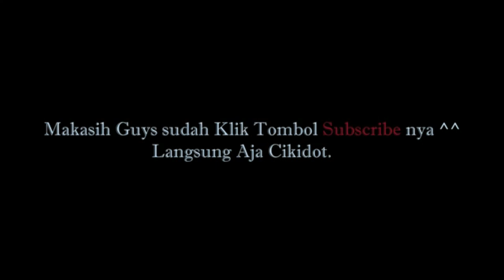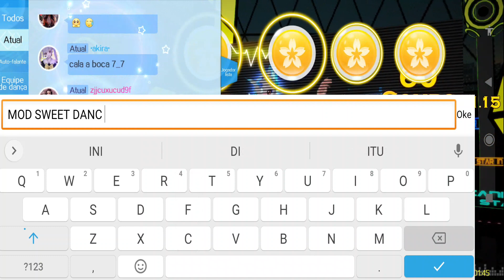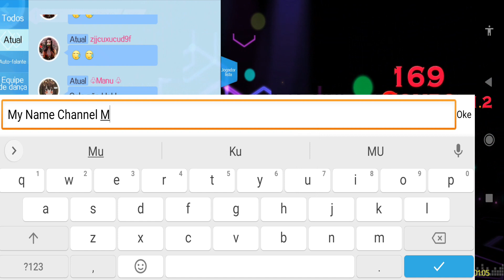MOD SWEET DANCE LA V12.1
ini dia guys mod untuk sweet dance LA. Sebelum kalian unduh apk tersebut guys. perhatikan dulu isi video ini. apakah MOD nya berhasil atau gak guys.

here it is guys mod for sweet dance LA. Before you download the apk guys. take a look at the content of this video. whether the MOD works or not guys.

See U Next Video And Happy Watcing guys